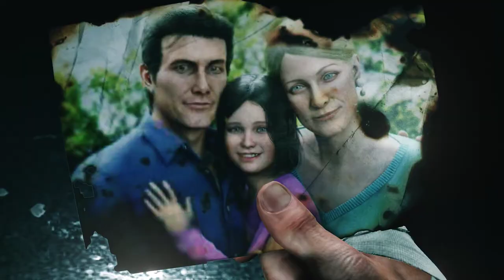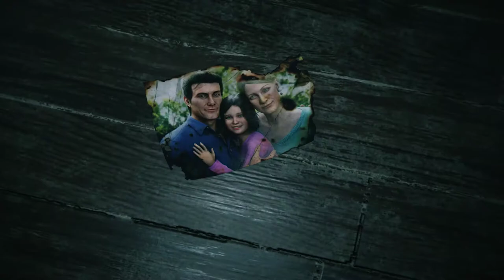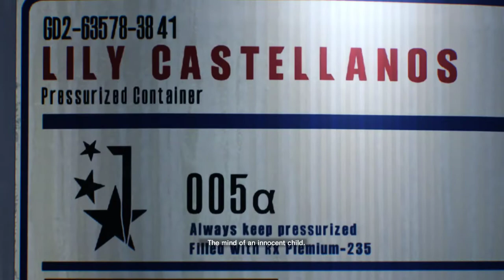[GG] The Evil Within 2 #1 : Chapter 1 - Chapter 2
สวัสดีครับผม ขอคั่น Shadow of war แล้วมาเล่นนี่แทนก่อนนะครับ พอดีเห็นเป็นแนวๆ action น่าจะใช้เวลาจบไม่เยอะเท่าไร 555+ ก็สำหรับภาค 2 สิ่งที่ต่างจากภาคแรกคงเป็นส่วนที่เพิ่มความเป็น sand-box มาให้ คือมีพื้นที่ให้เราสำรวจนอกภารกิจเพื่อเก็บข่าวของจำเป็น สกิลให้ใช้เยอะขึ้น ระบบการต่อสู้ที่ดีเหมือนภาคแรก และความสยองที่โผล่มาให้เราสะดุ้งตลอดเวลาแม้เกมจะเป็นพื้นที่เปิดครับ ชอบนะภาคนี้ มีอะไรให้ทำเยอะดี :D (ยกเว้นตกปลา ขับรถ ดูปะการังไรพวกนี้นะ)

GuG Social Profile .
• PC Gaming •
CPU : I7-6700k
M/B : Z170x gaming 7
RAM : 16 gb
VGA :  GTX 980 ti
• Gaming Gears •
Headset : 7.1 Strix DSP
Microphone : Razer seiren
Keyboard : Razer Blackwidow Stealth
Mouse :
Mouse Pad :
Mouse bungee :